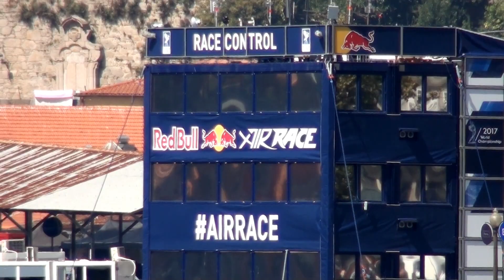2017 09 02 Red Bull Air Race Porto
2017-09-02 Red Bull Air Race Porto